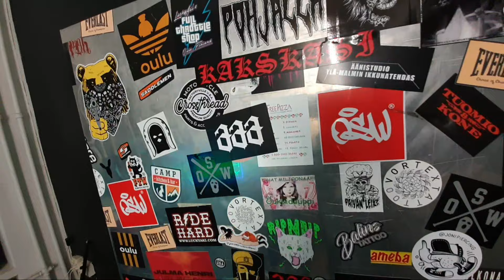Julma-Henri & Ystävät #16 Kube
Jaksossa 16 Julma Henri, Seppo Lampela ja Kube keskustelevat Räpistä ja kuuntelevat Kuben julkaisematonta tuotantoa 👀 Julma Henri & Ystävät show, kahdesti kuukaudessa ilmestyvä asiaohjelma, jossa räppäri @JulmaHenri ja kirjailija Seppo Lampela (ent. STEEN1) keskustelevat musiikista, kokemuksistaan ja ajankohtaisista aiheista. Mediapäällikkönä Pena, DJ Loasteeze.